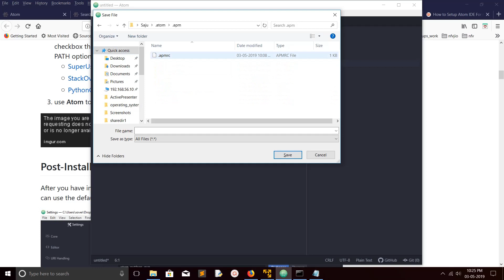Location where Atom Editor Packages installed on Windows 10/8/7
Atom is a free and open-source text and source code editor for macOS, Linux, and Microsoft Windows with support for plug-ins written in Node.js, and embedded Git Control, developed by GitHub. Atom is a desktop application built using web technologies